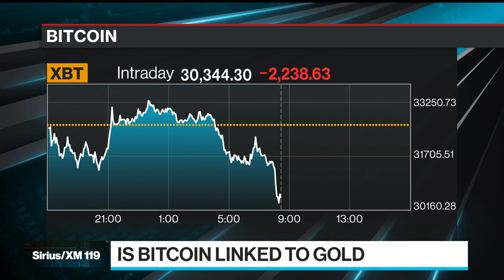Bitcoin and Gold Linked ‘In a Way,’ BofA’s Blanch Says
Jun.22 -- Francisco Blanch, head of global commodities and derivatives research at Bank of America Securities, discusses his view of Bitcoin and how it is inversely correlated with gold. He speaks on “Bloomberg Surveillance.”